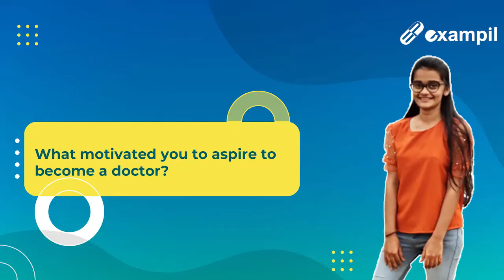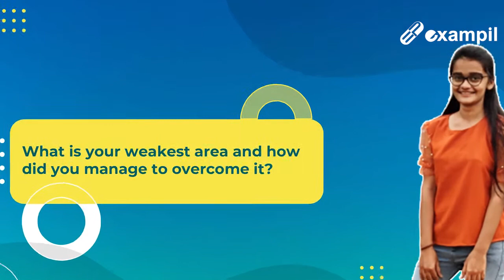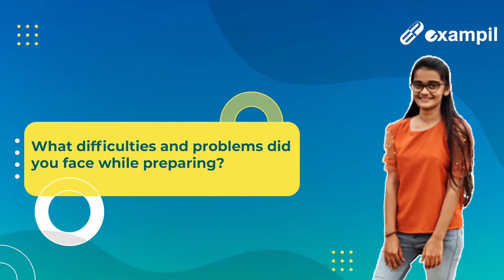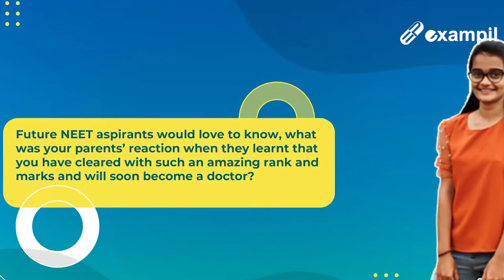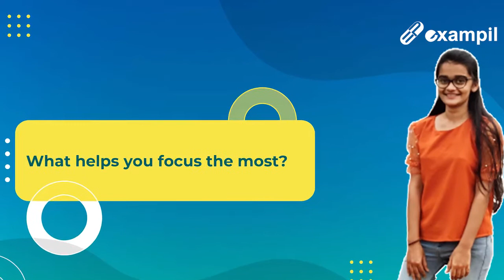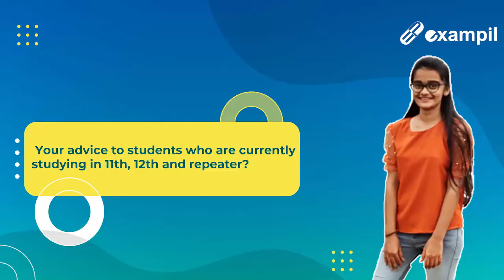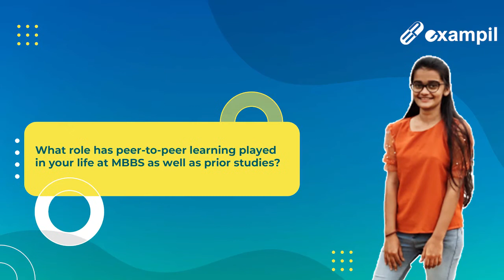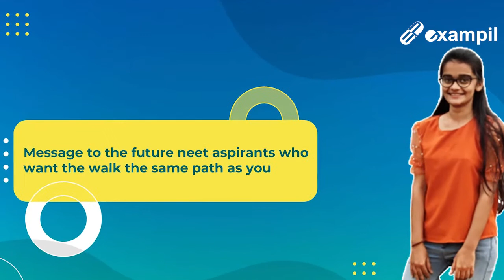WITH HARDWORK AND DEDICATION, ANYTHING IS POSSIBLE - EXAMPIL!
Aditya Kumar is the best example of anything is achievable if you really want to achieve it. His never giving up attitude and passion to become a doctor have led him to where he is today. He is a symbol of motivation to every child facing difficulties and is yet passionate to achieve their dreams.
We are super proud to share his story. The level of dedication shown by Akshay is enough to set an example for everyone aiming to be like him...

Appearing for NEET means you have to be prepared to face a life in the medical college after you crack the NEET. But life in medical colleges is different from other institutions in India and one needs to have a prior idea about what to expect and what not! We have a topper to share his tricks and
tips to get into Government Medical College.